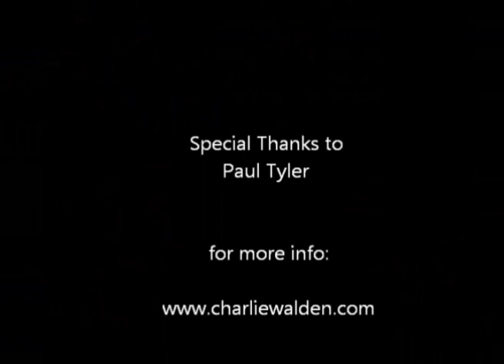Patt & Possum Fiddle Club of the World Concert - Complete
Performance by Charlie Walden and Patt Plunkett at the meeting of the Fiddle Club of the World held at the Atlantic Bar & Grill in Chicago on February 20, 2011.

Many thanks to Paul Tyler of the Old Town School of Folk Music.